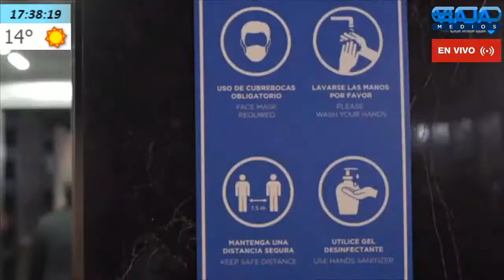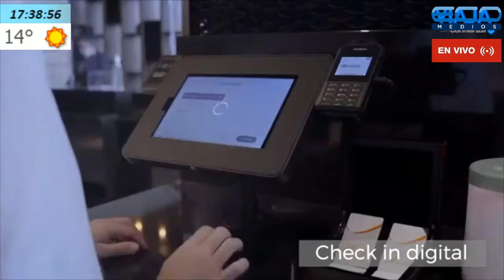DIARIO DE TURISMO con Francisco Simone 12/08/2020